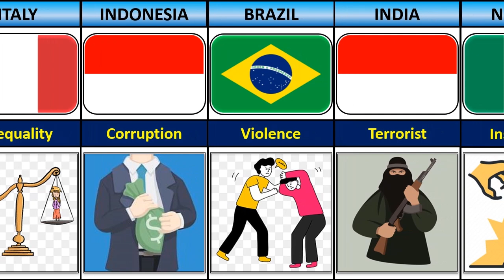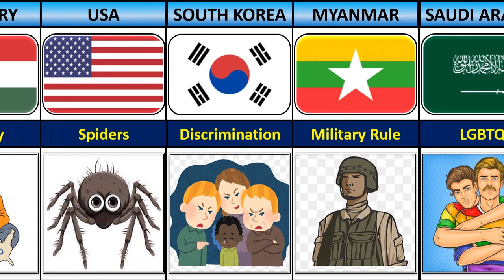Biggest Fear & Phobia of People From Different Countries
Here I showed you Biggest Fear & Phobia of People From Different Countries
Hi! Welcome to Real Data Comparison.

Here's how I create my videos:

I come up with a topic that has a high chance that my audience will like.
I research about that topic from various online and offline resources.
To give this information a visual look, I use PowerPoint, Canva, and Filmora, etc.
Then review, record, and upload to this channel.